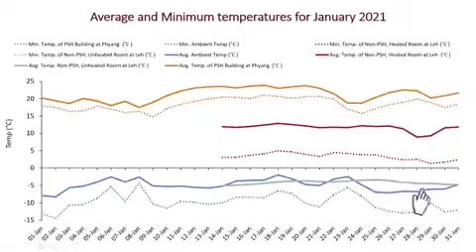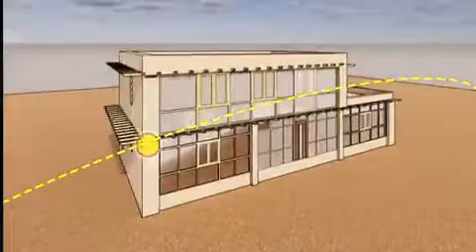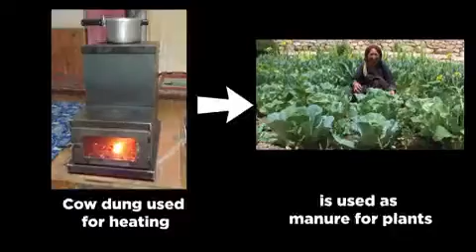Passive solar heated mud buildings. Amazing initiative in Ladakh